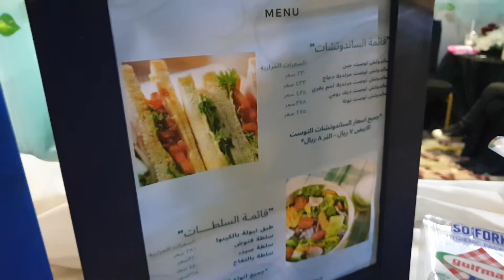فعالية الذواقة 2021 كواليس ما قبل الافتتاح 47